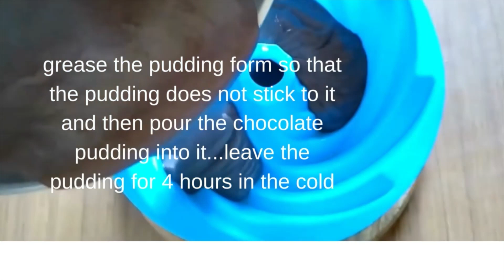Chocolate pudding vs vanilla pudding with blueberries - two recipes delicious